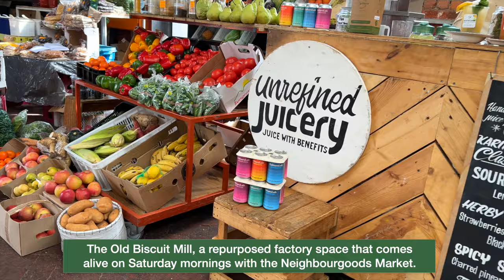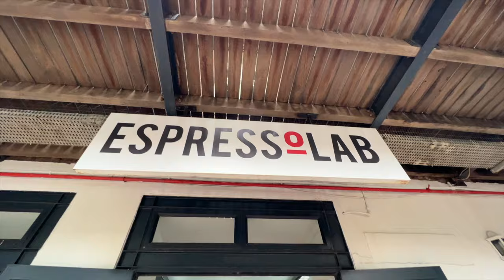Exploring South Africa's Mother City ► | Cape Town Overlanding and Muizenberg Surf Adventures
Hello lovely friends! Welcome to an incredible journey through the stunning landscapes of Cape Town, South Africa, where overlanding meets epic surfing adventures. In this video, we'll take you on a thrilling ride as we explore the breathtaking Mother City, uncovering hidden gems, and riding the waves of the Atlantic Ocean. Join us for a one-of-a-kind adventure that combines the best of overlanding and the thrill of catching waves in one of the world's most iconic coastal destinations. We also had an amazing day in The Old Biscuit Mill Neighborgoods market.
Don't miss out on this unforgettable experience – watch now and start planning your own Cape Town adventure! 🌊🚐

Liveandgive4x4...

❤️ Charles Ingram

Together we can make a difference! See you when we see you!